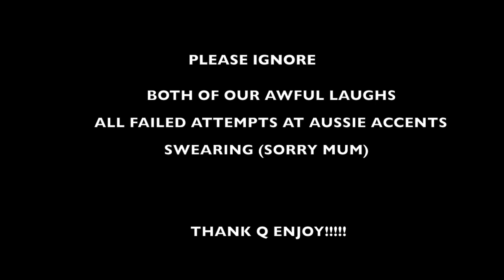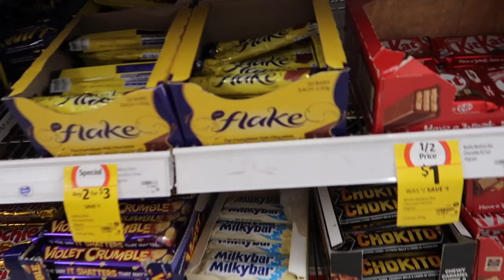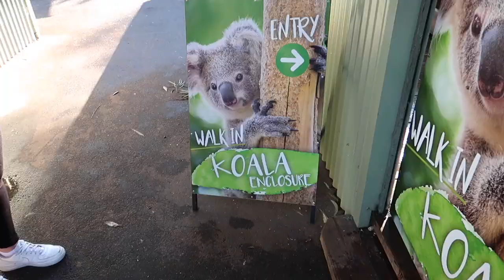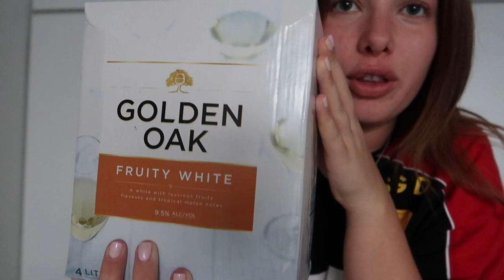Australia Vlogs | Week 1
My friend Lori and I are travelling Australia together this year and decided to film our trip!! It will probably be all over the place but we hope this will give you some entertainment and if not we can look back on this when we're 60.